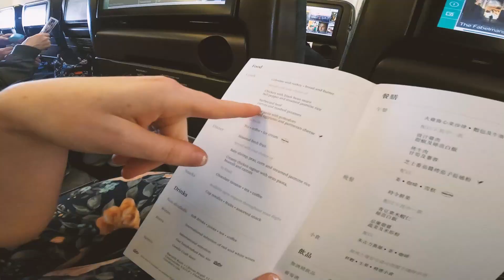WE ARE IN THE PHILI...... (WE ARE BACK AGAIN!) | Filipino x American Couple 🇵🇭🇺🇸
We have a new video po! :)

Please enable the captions for international viewers :)
Salamat po!  - Desiray and John